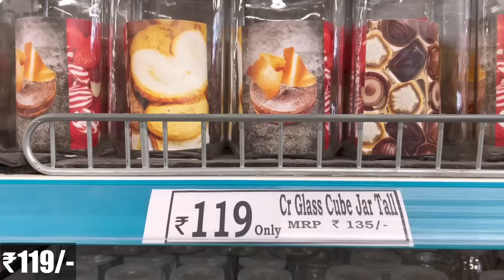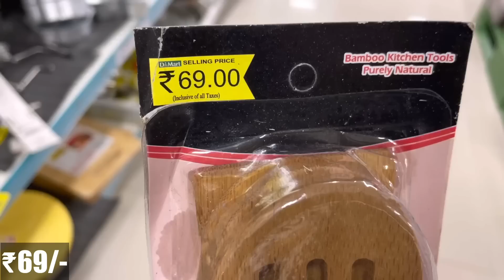😍D MART Latest Offers On Kitchen Organiser,Spice Racks,Kitchen Rack|Kitchen Basket/Online Available